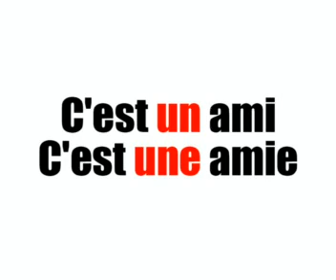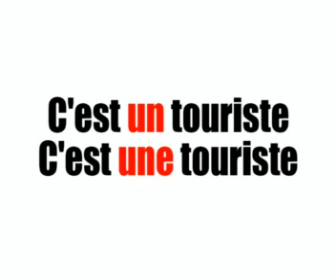프랑스어 단어를 알아보기 = 음성학 g = R